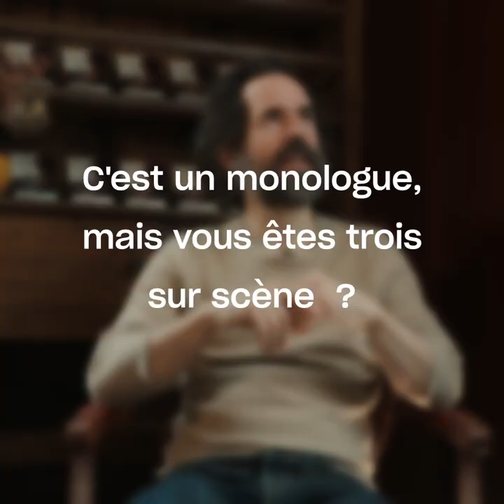L'entrevue// La nuit sera blanche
avec Lionel González, metteur et scène et comédien
du 6 au 22 avril au TGP
Création 2022